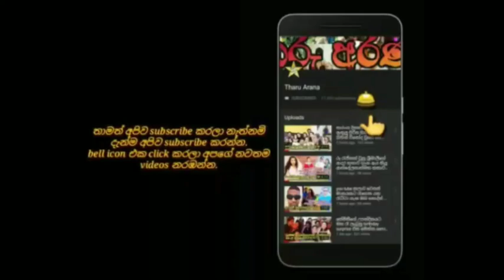achala alles told a story about her married life